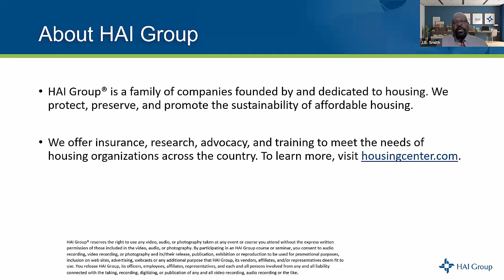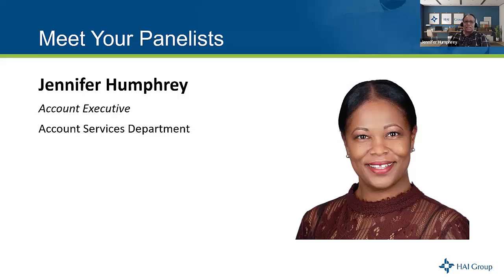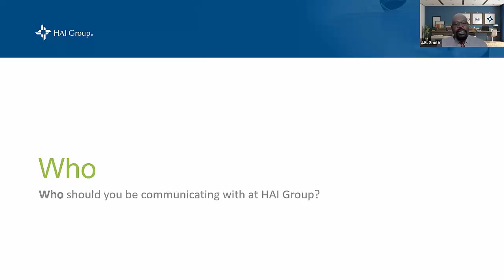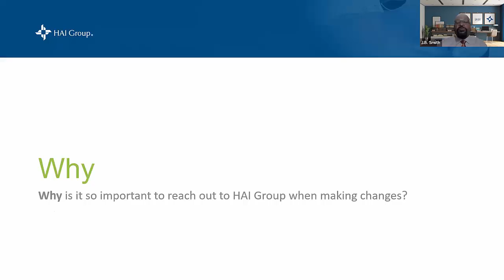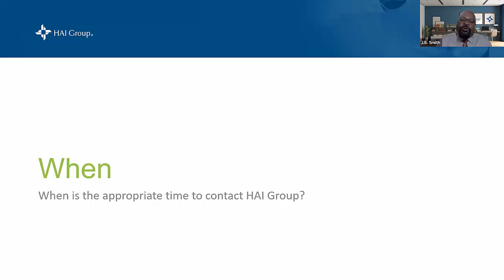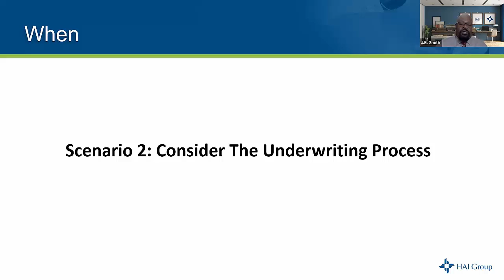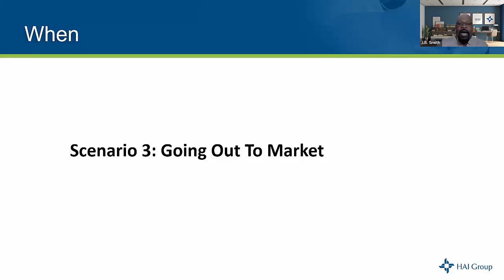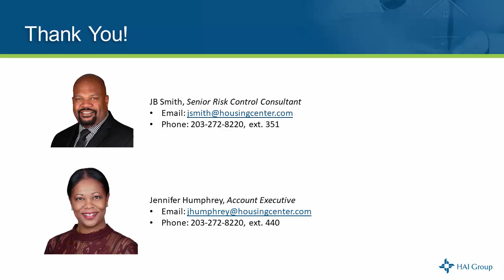Workshop: The 5 Ws (and 1 H) of Communicating with HAI Group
HAI Group Senior Risk Control Consultant J.B. Smith, Account Executive Jennifer Humphrey, and Senior Underwriter Philip Zwick cover the "who, what, when, where, why, and how" of communicating with HAI Group in this recorded workshop session.